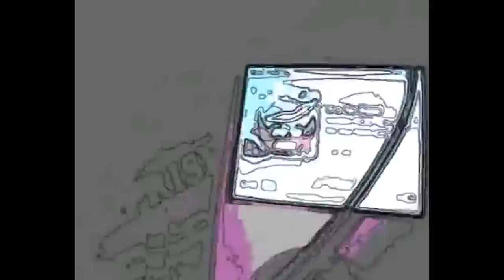It's So Easy by THE BOY FROM SPACE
Song Produced by Fran Ashcroft (Gorillaz, Dandy Warhols, The Kingsman).